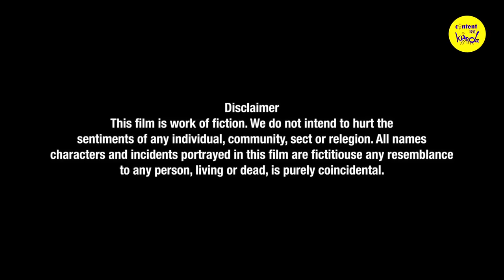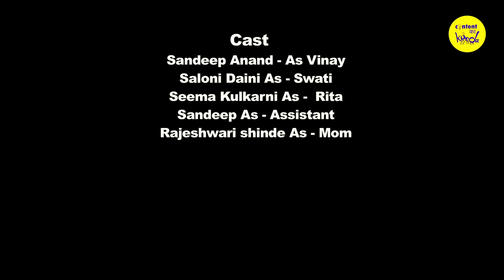Harassment Short Film | Content Ka Keeda Motivational Women Empowerment Hindi Short Movies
Harassment Short film. Content Ka Keeda, Women Empowerment Motivational Hindi short movies. Office Harassment, we all have been through Workplace harassment to some degree. This Women Empowerment film will teach you about the law of harassment in India and will motivate you to fight back. Watch this motivational Hindi short movie from Content Ka Keeda.

CAST: Sandeep Anand
Saloni Diani